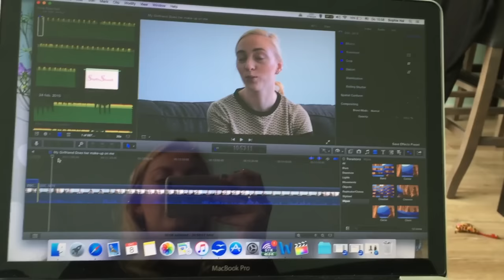Een tegenvaller | SophieStraalt | Vlog 221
Mijn liefste Oma is jarig en dat moet natuurlijk gevierd worden. Verder heb ik een tegenvaller die me heel erg demotiveert en zie ik blauw.